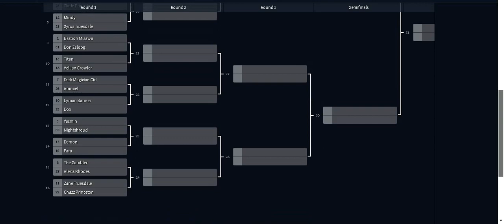Yugioh Pro- Tag Force 1 Tournament Brackets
Yugioh Tag Force 1 Tournament brackets. This is a Tournament I will be starting. The Rules of the tournament are simple.
1. Each Player will start with 800 Lp
2. It will be a match duel with the best 2 out of 3 being the winner.
3. All decks used will be from the Yugioh Tag force 1 game
The first Match will be Sadie Vs Jinzo. and ma be uploaded tonight or tomorrow.